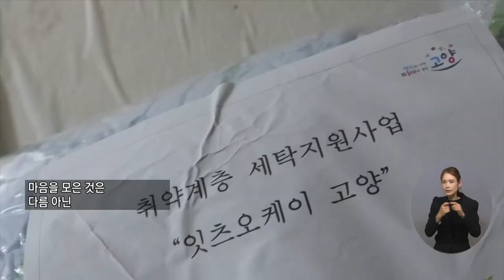복지TV뉴스 1577회 10월 27일 (수) 주요5_“뽀송뽀송 새 이불이 됐어요” 취약계층 이불세탁 서비스_권용찬 기자